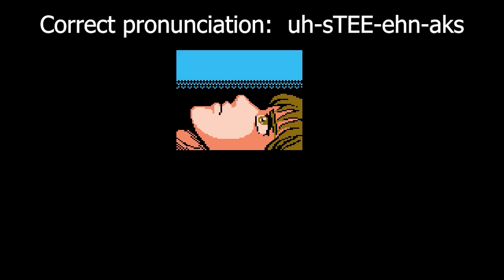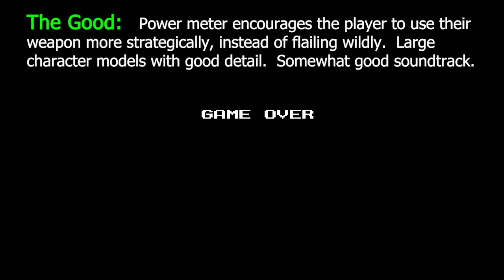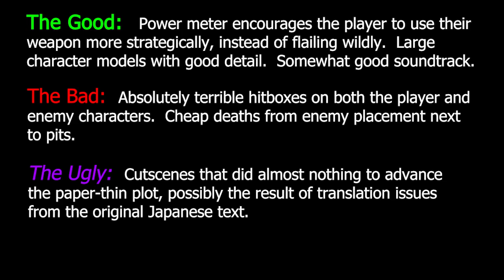Astyanax - Nub's Collection Episode 026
Astyanax, a young man with a hard-to-pronounce name, is "transported" (read: kidnapped) by a fairy named Cutie to the land of Remlia.  His only means of escape:  rescue Princess Rosebud from the clutches of the evil wizard Blackhorn.  On his quest, he'll fight spores, slimes, jellyfish, and other invertebrates.  Some of the platforms have eyes.  NEAT!

This episode of Nub's Collection was recorded on March 15, 2022.